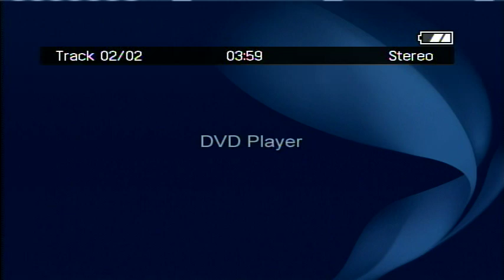Bob Grant Show WABC 1991 Pt. 1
Explosive content from a show that aired during the Crown Heights unrest in 1991.